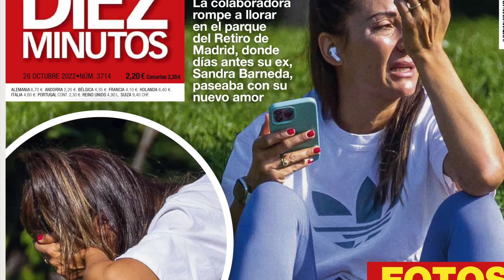💥​ NAGORE llora ROTA y DESCONSOLADA tras su ruptura con SANDRA BARNEDA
Nagore Robles se derrumba en el Parque del Retiro de Madrid, tan sólo días después de que su ex, Sandra Barneda, paseara por el mismo lugar junto a su nuevo amor, una guapa bailarina.
En las fotografías publicadas por la revista "Diez minutos" vemos a Nagore llorar desconsoladamente mientras habla por teléfono.